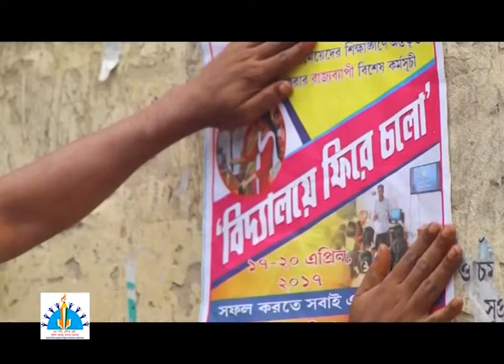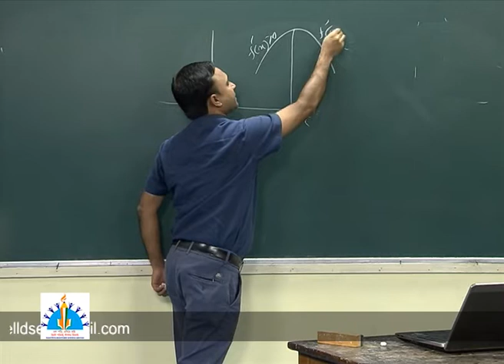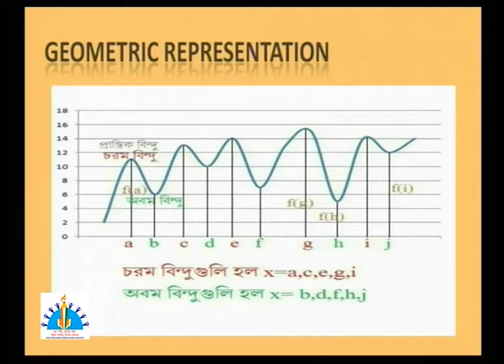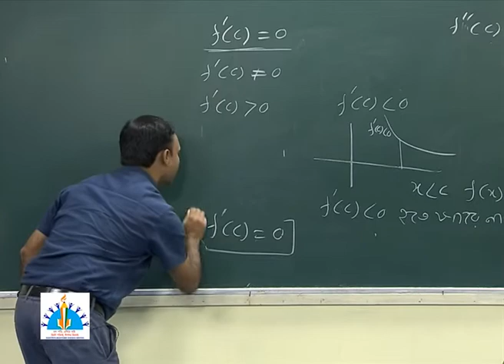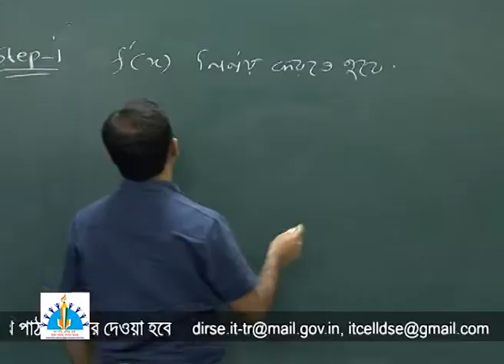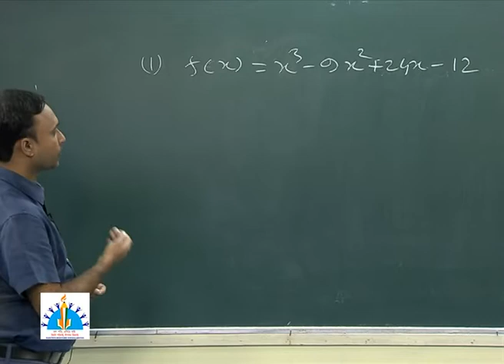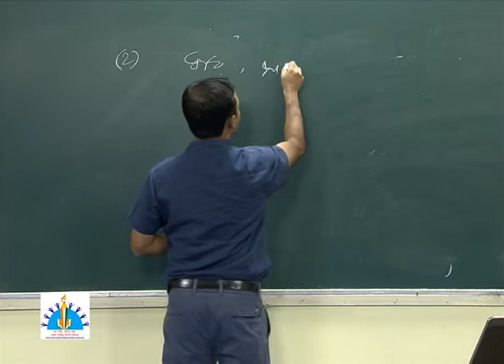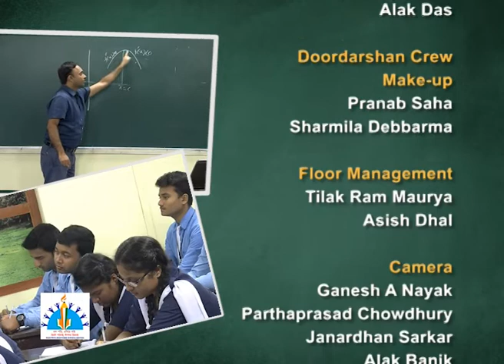Math XII Maxima & Minima